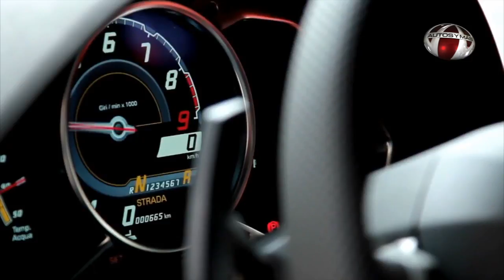Lamborghini Aventador, parte 2